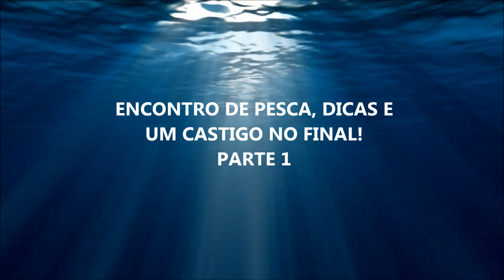PESCA DE PRAIA EM BARRA VELHA - SC, Parte 1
Vídeo do encontro de pescadores realizado na praia de Barra Velha - SC. Participaram: Ruckel, Hiro, Ekuni, Pedro e Paste.

Como o vídeo ficou extenso demais tive que reparti-lo em duas partes!

Um abs,